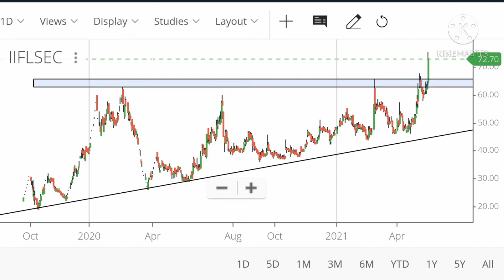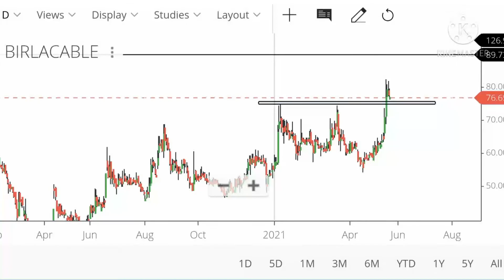Best Swing/Positional trading stock || upto 30-40% Return || Price Action Analysis.....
Prermied on 24-may-2021

Beat positional trading stock
Upto 30-40% Return.

With prices action Analysis - - - -